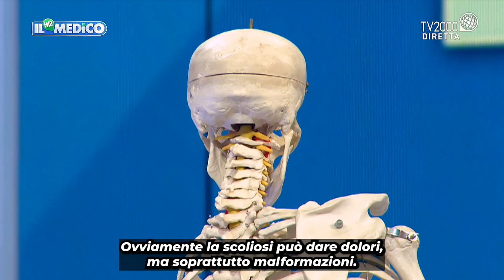Curare la scoliosi con l’osteopatia - Il Mio Medico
Dr. Gabriele Benedetti is an Italian-Danish Osteopath / Chiropractor.

In his long course of studies, Gabriele has perfected 4 languages and obtained 3 degrees which include Science of Sport, Physiotherapy & Osteopathy.

In his videos, you will see him perform various Osteopathic / Chiropractic adjustments including many Neck Cracks, Back Cracks & Foot Cracks which helps relieve neck pain & back pain 😊